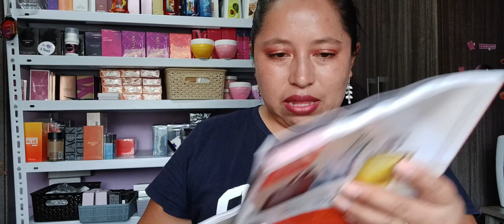PEDIDO YANBAL C5 ECUADOR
Saludos ♥_______________________